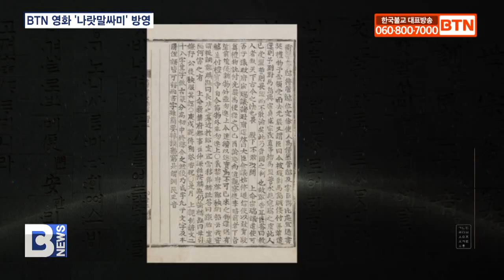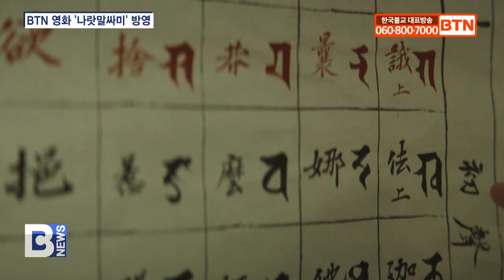[기획보도 5] BTN, 내일·모레 '나랏말싸미' 영화 방영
영화 ‘나랏말싸미’ 기획보도 다섯 번째입니다. 575주년 한글날을 맞아 BTN불교TV가 한글 창제의 미스터리와 세종대왕·신미대사의 이야기를 다룬 ‘나랏말싸미’를 방영합니다. 민족의 정신적 지주로서 한글의 창제와 보급에 공헌한 불교의 모습을 재확인할 수 있습니다. 최준호 기자입니다.

[리포트]

지난 5월, 맥도날드가 BTS와 함께 협업해 전 세계 매장들에 한글 포장지를 사용하는 BTS밀 메뉴를 출시하고 직원 유니폼에 한글자음을 프린트해 화제를 모았습니다.

K-POP을 비롯한 한국의 문화가 인기를 얻으면서 한글에 대한 세계적 관심도 높아지고 있습니다.

조선왕조실록에는 세종대왕이 단독으로 한글을 창제했다는 기록이 등장하지만, 일각에서는 국왕인 세종대왕이 새로운 문자를 혼자 만드는 것은 무리라는 주장도 나오고 있습니다.

BTN불교TV는 오는 575주년 한글날을 맞아 한글 창제 과정을 다룬 영화 나랏말싸미를 특별 방영합니다.

나랏말싸미는 송강호·박해일 등 스타 배우들을 동원해 지난 2019년 화제 속에 개봉했으나 역사 왜곡 논란으로 조기에 막을 내렸습니다.

신미대사가 한글 창제의 주역이었다고 주장하는 영화 내용이 왜곡이라는 겁니다.

조철현 / 영화 ‘나랏말싸미’ 감독(BTN ‘Go! inside’ 중)
(영화로 비유하면 훈민정음은 세종이 기획하고, 투자하고, 제작하고, 배급에 대한 안배까지 해 놓은 업적이라고 생각합니다. 신미스님은 기획과 제작 과정에 동원된 제 1스태프, 즉 영화감독과 같은 역할을 하지 않았나..)

배우 박해일 씨가 분한 신미대사는 영화에서 세종대왕을 돕는 훈민정음 창제의 주역으로 등장합니다.

영화 속 신미대사는 산스크리트어·파스파 문자 등 표음문자의 원리가 대장경 안에 들어있다며, 세종대왕의 조력자가 되기로 합니다.

다른 표음문자들을 활용해 우리말의 소리를 기록해 이를 토대로 새로운 글자를 만들어내고, 반포하는 과정에서 나타나는 갈등과 협력을 그렸습니다.

(훈민정음의 창제 과정에서 우리가 느껴야 될 가장 중요한 포인트는 콜라보와 그 콜라보의 결과물을 통해 소통과 공감을 하고, 그 공감을 바탕으로 서로를 감싸는 아름다운 세상. 그것이 훈민정음과 세종과 신미스님의 이야기를 통해 표현하고 싶었고 배우고 싶었던 것들입니다.)

BTN불교TV는 영화의 방영권을 사들여 이번 한글날 재방영을 시작으로 2년여 간 케이블과 IPTV, 위성방송을 통해 송출합니다.

한글날 맞이 나랏말싸미 특별 방영은 내일 오전 7시 30분과 저녁 7시, 오는 9일 오전 9시와 저녁 8시 30분 BTN불교TV에서 만날 수 있습니다.